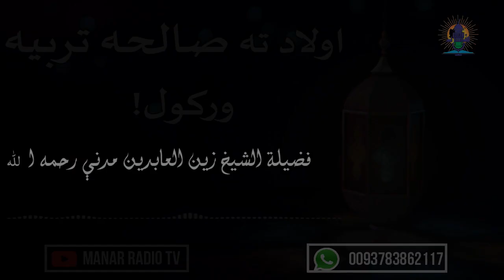اولاد ته صالحه تربيه و کول !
د اولاد تربيه